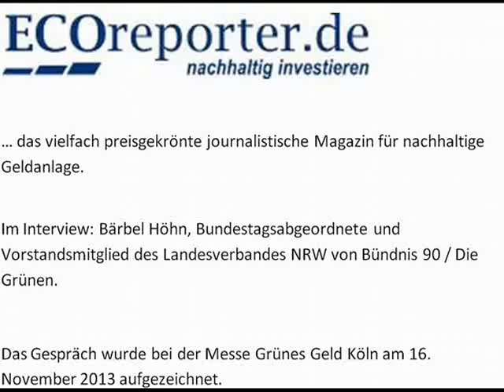„Der Energiewende werden die Flügel gestutzt" - Bärbel Höhn, Bündnis 90 / Die Grünen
Wind und Sonne waren bisher tragende Säulen der Energiewende. Union und SPD sind im Begriff, die energiepolitische Marschroute zu verändern. Was dies für Windkraft- und Solarenergie bedeuten kann, erklärt Bärbel Höhn, ehemalige Umweltministerin des Landes Nordrhein-Westfalen und Mitglied der Bundestagsfraktion von Bündnis 90/Die Grünen, im ECOreporter.de-Video-Interview. Sie erläutert außerdem, welche Bedeutung das Erneuerbare-Energien-Gesetz für Grünstrom-Investitionen von Privatanlegern hat.